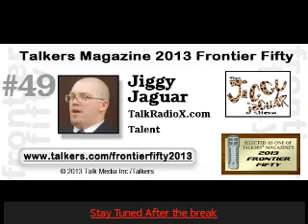New Marketing Partner w/dreamer49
The Jiggy Jaguar Radio and TV program absolutely loves It’s HERE…
These are the 4 reasons why YOU should be here too:

1. Break through to the next level!
If you are (or have been) looking to reach the next
level of success, to the point where you can taste it,
but the desired results continue to elude you - it's time
for a different approach.. welcome iPAS2!
2. Get seasoned professionals to close sales for you!
Leverage the expertise of professional sales coaches to
close your prosects with ease for you, you NEVER have to
talk to anyone.
3. Build your support network.
Surround yourself with amazing, smart entrepreneurs who
are going places fast and can support you in reaching your
goals faster. Remember, you become WHO you surround
yourself with!
4. STOP losing money!
95% of folks who set out to make money from home end up
losing money.. iPAS2 completely reverses these statistics
and real people like YOU thrive!
Your lack of know-how, not having the right systems and no
support network is costing you a lifestyle of freedom.